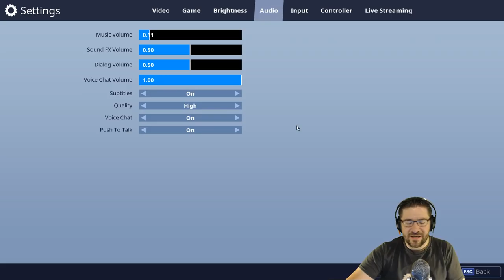Fortnite - First Look - Tell me what you think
So, I have ventured out into the relms of another game. This is the first time I have played a game rated Teen on my channel. I want to be sure that YOU the fans, parents, kids are ok with it. :) be nice, I am not very good at it. Your feed back will drive series! If you don't respond, I wont know if you want me to keep playing it. :) Love you all!